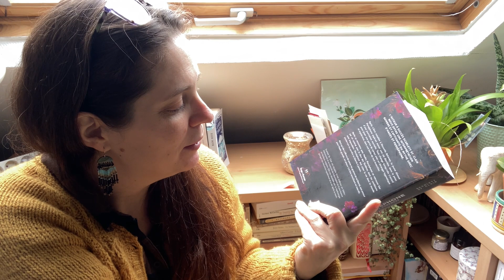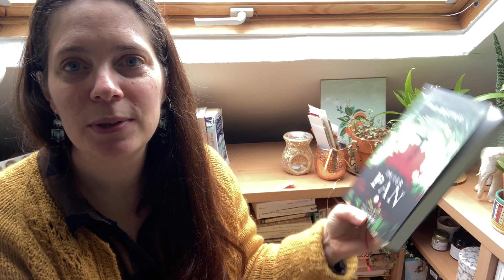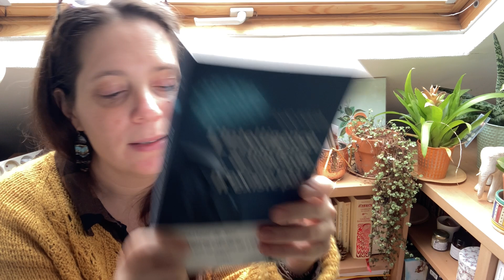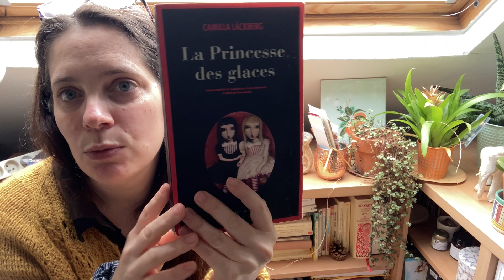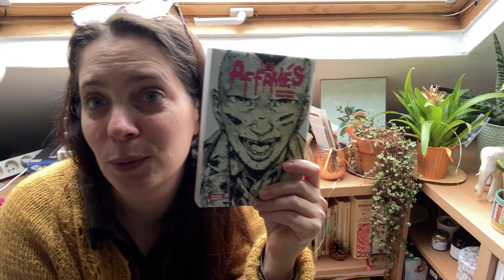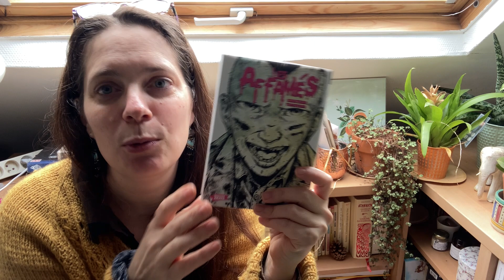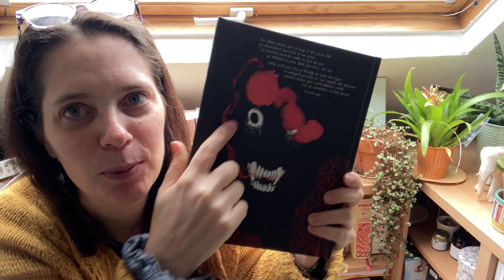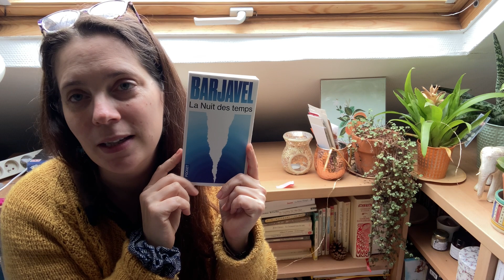BookHaul #2 • 2023 • Si si! j'aime les histoires d'amour!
Bienvenue dans ce second BookHaul 2023 avec 3x3 nouveaux livres qui rejoignent ma PAL.

• Chaînes citées @Alesjs
- Lien vers le compte Discord pour les challenges et les LC
- Ma wishlist romans
- Ma wishlist graphiques :

Eve